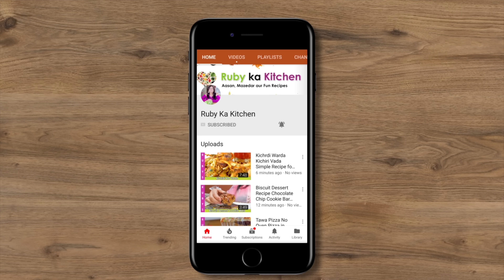Simple, Yummy, and Presentable Dessert Recipe in Urdu Hindi - RKK